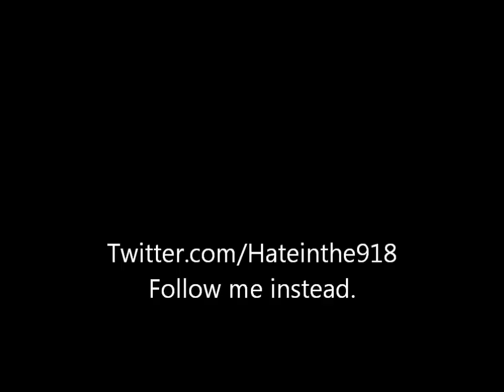Alexander Vieux--Started From The Bottom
Shoutout to everyone entering the contest too. Link me your entries I like to see what other bottom rappers doing.

A lot of people listen to me now they like the sound
I'd have to walk downhill for hours if I turned my life around
Too much ahead of me too much behind i'm stranded
Fans say "you gotta step up your game boy: Advance"
My younger fans all follow blind they think im perfect
in reality im broken like promises to my girlfriend
but rappers use their influence for different purpose like "I made it to the top gripping tools and putting work in"
My modus operandi goes against the grain i'm not a hipster I just learn more from viewin different perspectives
Alexander's View never could be the same its a curse and a blessing pain that I witness but can't express
You think youre one of a kind cuz your violent profane messages
Gave you a life of opulence High away from us peasants
Your audience in poverty trying to get a head
rub your wealth in faces not thinking of the ways that it effects em like:
"I got bottles and women gettin undressed and I didn't ever need intellect to be a big success"
Somewhere between disrespecting women and flexing you neglect to mention you just got lucky and arent impressive
You think it proves that you're different; you're just a fluke in the system
You think it makes you a gangsta because you're cool in the business
and children follow you? You gotta be kidding
You're not a role model you're a lottery winner
So teach your followers that all that matters is dollars and make a generation that does whatever it takes to prosper
Put all our faith in you we can relate to you: as you're so fond of saying, you also started from the bottom
(Wack Hook)